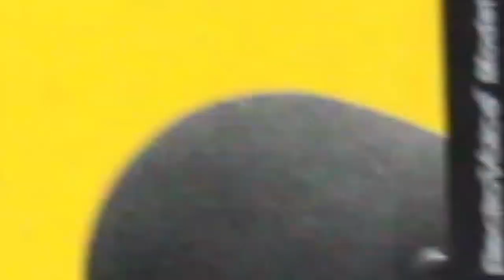DUFIE THE MASK GIRL PREMIERES ATADWE SONG LIVE ON ANGEL FM